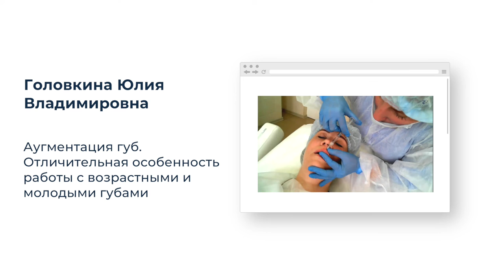Марафон «живых» инъекций.